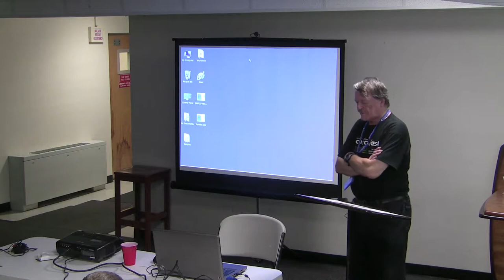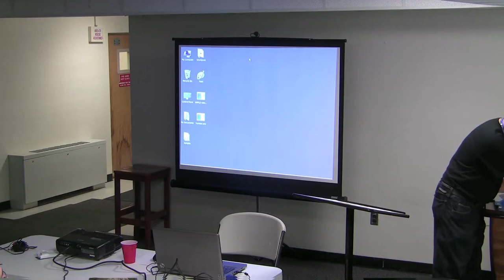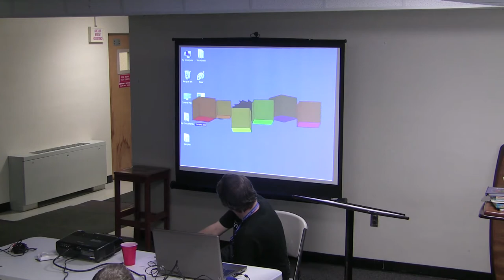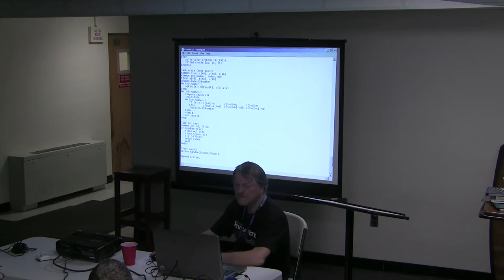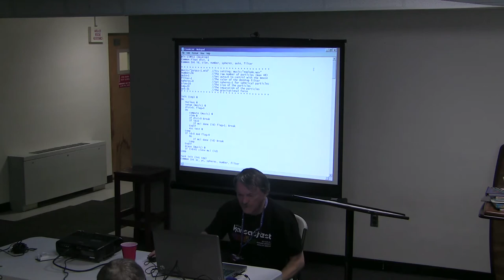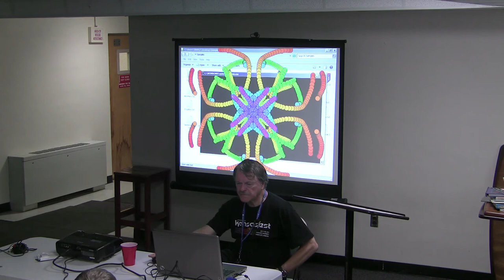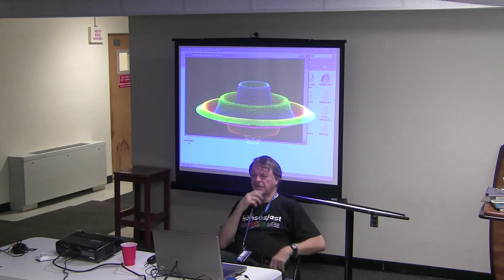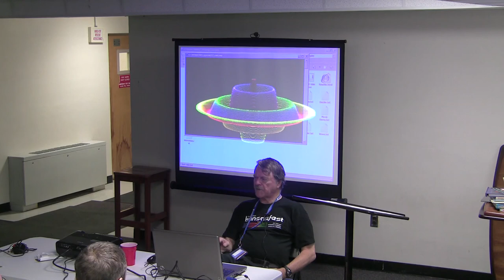Bob Bishop's KansasFest 2011 keynote speech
Bob Bishop, co-founder (with Steve Wozniak) of Apple's R&D division, presented the keynote speech at KansasFest, held July 19-24, 2011, at Rockhurst University in Kansas City, Missouri. This 22nd annual Apple II convention was attended by retrocomputing enthusiasts from across North America, celebrating their favorite creation of Steve Wozniak.

KansasFest is an Apple II convention held every July at Rockhurst University in Kansas City, Missouri.